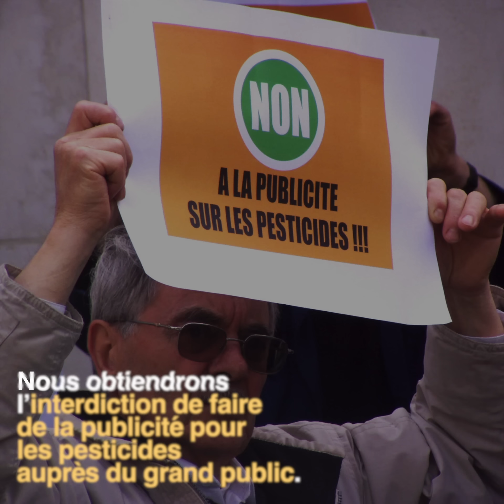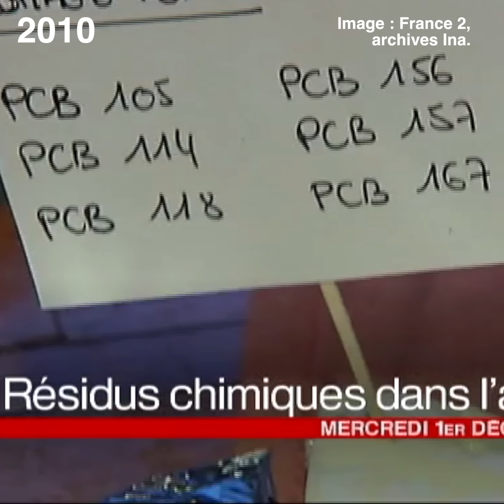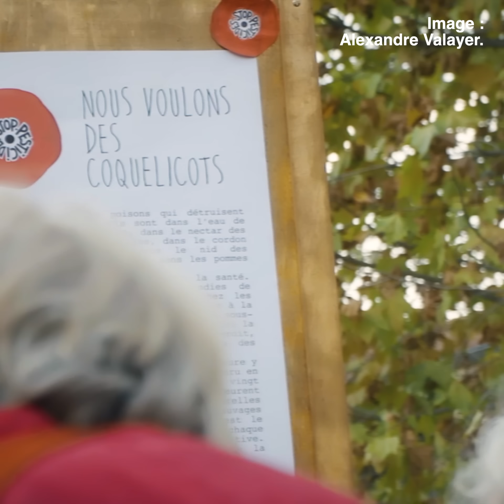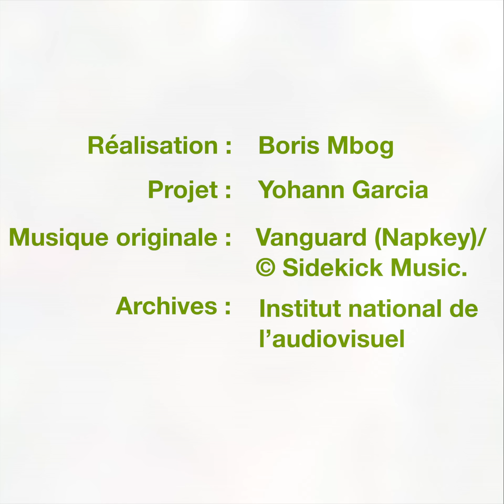20 ans de lutte contre les pesticides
20 ans de lutte contre les pesticides, ça donne quoi ? Alors que la 14e Semaine pour les alternatives aux pesticides se clôture, nous voulions prendre le temps de faire le bilan. L’occasion de se replonger, avec vous, dans les moments les plus marquants de l’histoire de Générations Futures depuis sa création et de partager ensemble ses avancées et ses tournants.

Rappelez-vous : chaque action, chaque victoire, nous la devons à votre générosité et à votre soutien. Du fond du cœur, merci. Rien n’aurait été et ne sera possible sans vous. Pour nous aider à œuvrer pour un avenir sans pesticides de synthèse, rejoignez-nous, parlez de l’association autour de vous, faites un don. Chaque action compte !